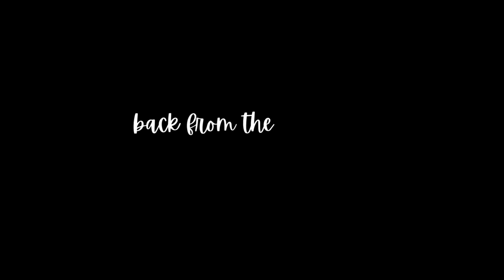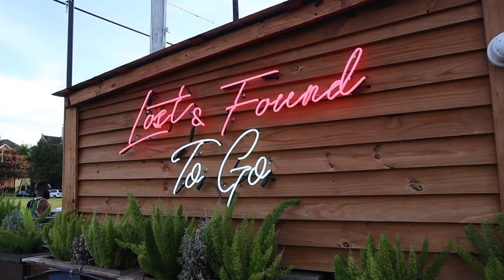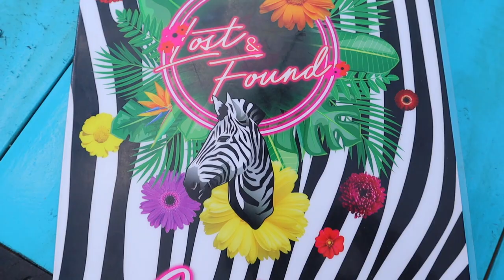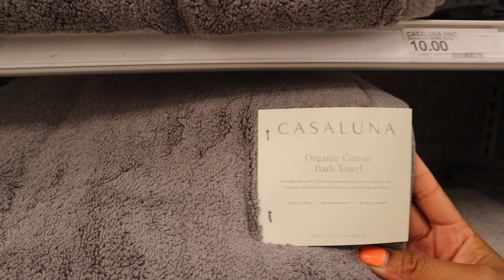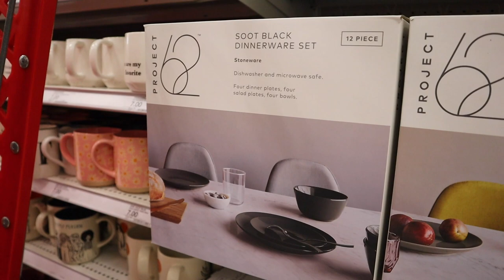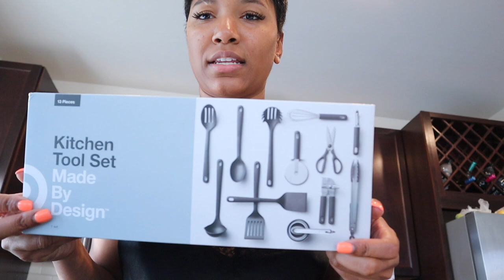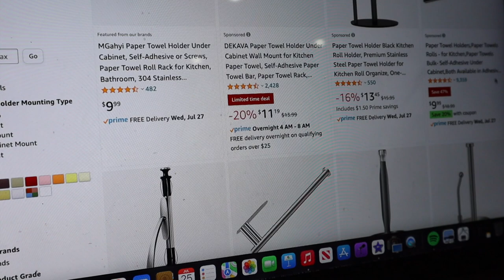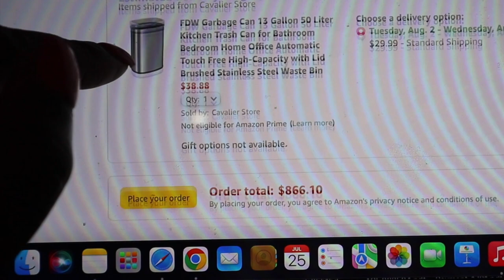HOUSTON VLOG: HOME DECOR SHOPPING, $900 ON AMAZON, CITY NIGHTS OUT, DETOXING MY BODY | RASHAYA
Hey boo's! WE ARE BACK WITH ANOTHER VLOGGGGGG! Whew chile when I tell ya'll your girl is BEAT from going out all week long. I was finally able to get a lot of home decor shopping out of the way and spending way too much on Amazon! Thank you shy subs! 💕

2. ABS IN 2 WEEKS?!? | I TRIED CHLOE TING'S AB WORKOUT CHALLENGE | I AM IN SHOCK AT MY RESULTS!

PERSONAL BIO:
Name: Rashaya Boston
Age: 27
Ethnicity: Black/African American